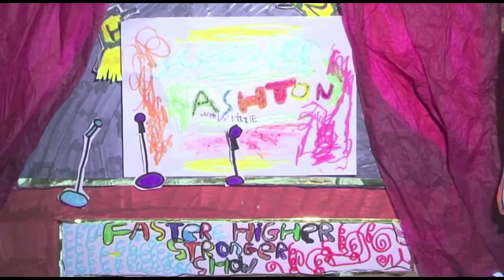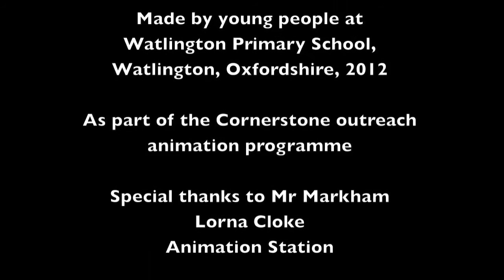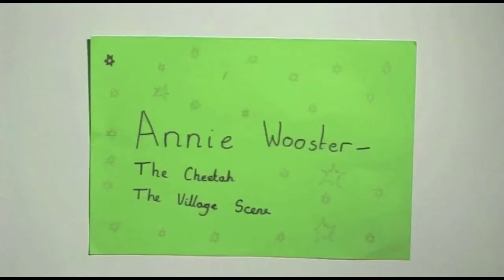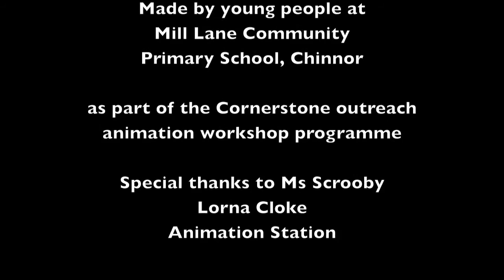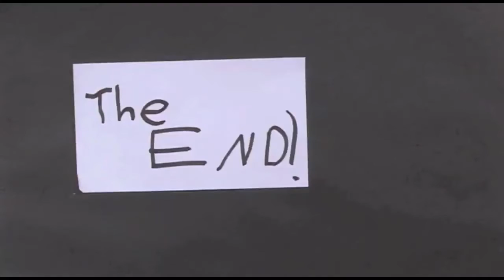Faster, Higher, Stronger.mp4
Faster Higher Stronger with Beckley, Watlington and Chinnor primary schools in July 2012. As part of the Cornerstone Arts Centre, Olympics, outreach programme.